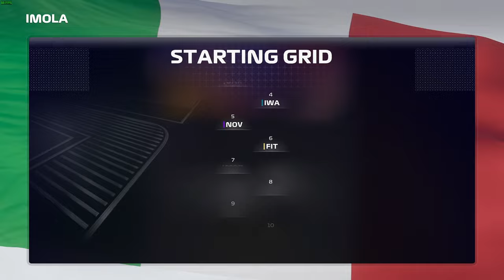F1 23 - Kariéra Romana Staňka! - CZ Let's play - 04 - Trident září!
Jelikož sám hraji oficiální hry F1 už několik let, tak jsem se rozhodl, že to spojím dohromady s Youtube. Český jezdec Roman Staněk momentálně účinkuje v šampionátu F2, těžko říct jestli se udrží i příští rok, každopádně v téhle sérii se ho pokusíme dostat na samotný vrchol F1!

PC:
- Grafická karta: MSI Radeon RX 6800 GAMING X TRIO 16G, 16GB GDDR6
- Procesor: AMD Ryzen 5 5600
- Zdroj: Fractal Design Ion Gold - 650W
- Základní deska: ASUS TUF GAMING B550-PLUS WIFI II - AMD B550
- 64bitový operační systém, Windows 11 Pro
- 32GB RAM (Kingston Fury Beast Black 32GB (2x16GB) DDR4 3200 CL16)
- Verze rozhraní DirectX 12
- Monitor: GIGABYTE G27QC A